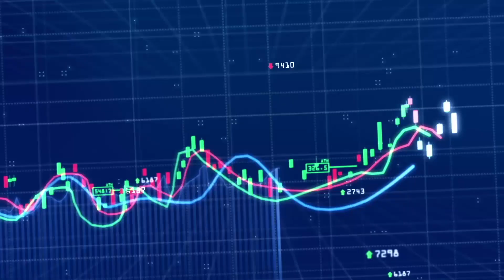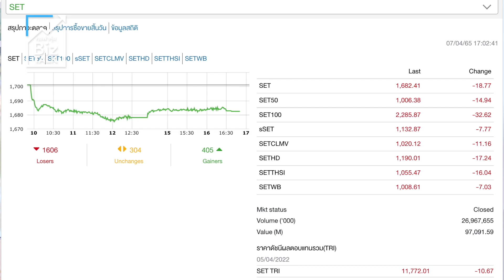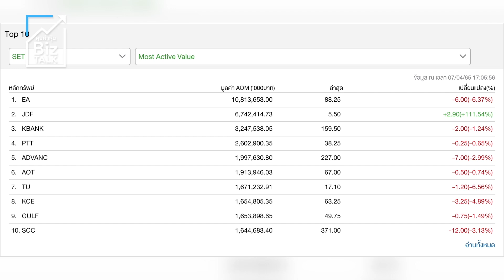กองทุนถล่มหลุดพันเจ็ด 7 เม.ย.65 : [คุยผ่าหุ้น BIZ TALK]